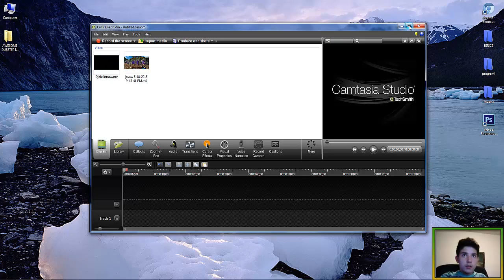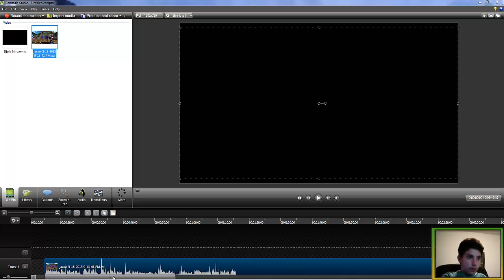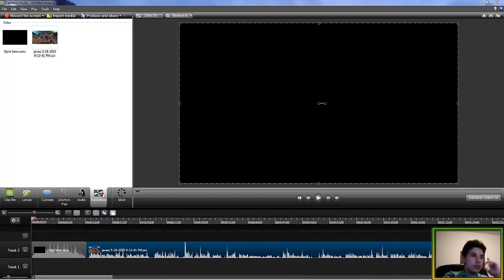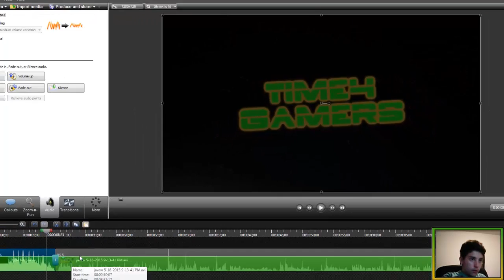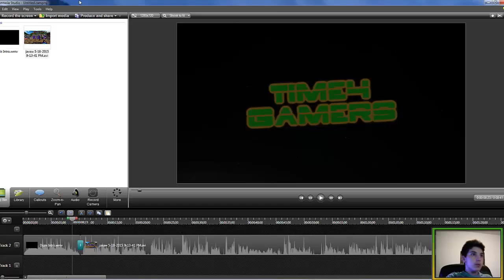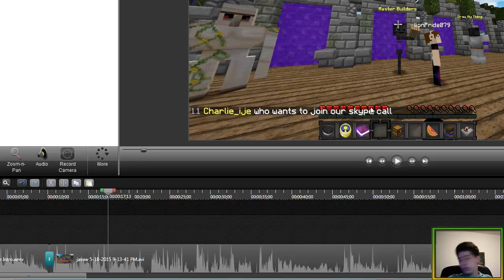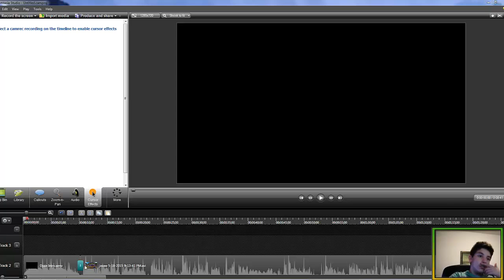Kako koristiti Camtasia Studio 8 [Tutorijal] @Time For Gamers@